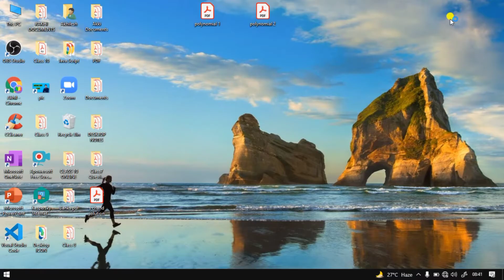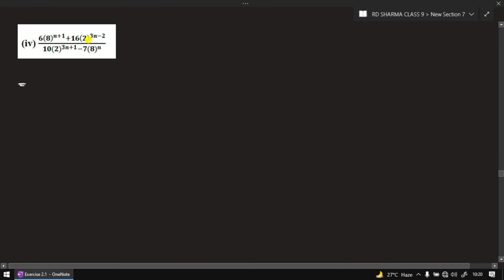RD Sharma||Exponent of Real Numbers||Ex-2.1||Qno.5,6,7